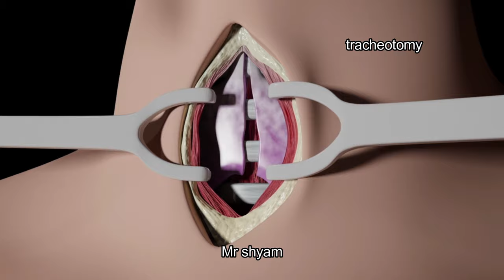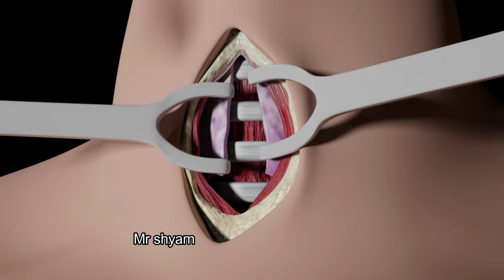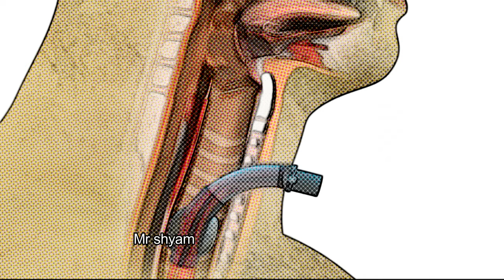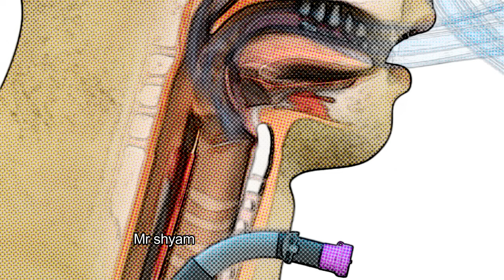tracheostomy kaise nikalte hain / tracheostomy tube / gale me nali dalna / gale ki piping kaise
tracheostomy tube
tracheostomy care and suctioning
tracheostomy care
trachea anatomy
tracheostomy care in hindi
tracheostomy suctioning
tracheostomy tube change
tracheostomy tube
tracheostomy lecture
tracheostomy care and suctioning in hindi
gale me nali
gale me nali dalna
gale ki nali me dard
gale me kitni nali hoti h
gale ki nali me cancer ke lakshan
gale ki nali me jalan
gale ki nali me sujan
gale ki piping kaise nikalte hain
gale se kaise nikalte hain
gale ki piping kaise lagate hain
gale ki piping patti kaise banate hain
gale ki piping kaise lagaye
gale ki piping kaise lagate